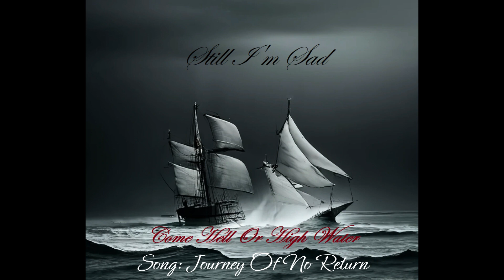Still I'm Sad - Journey of No Return (instr. - 2023 Remastered)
This song was recorded for the "Come Hell or High Water" Studio album in 2006. You can listen to the original version of the song